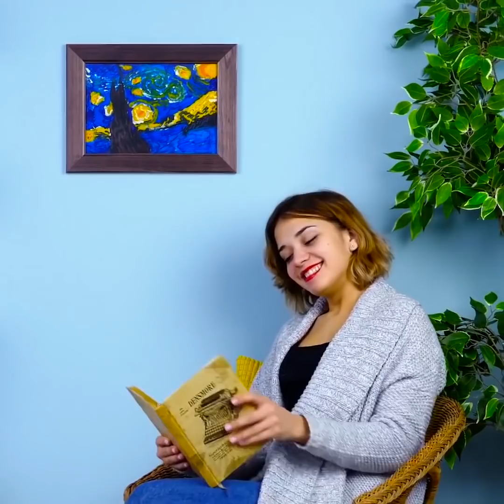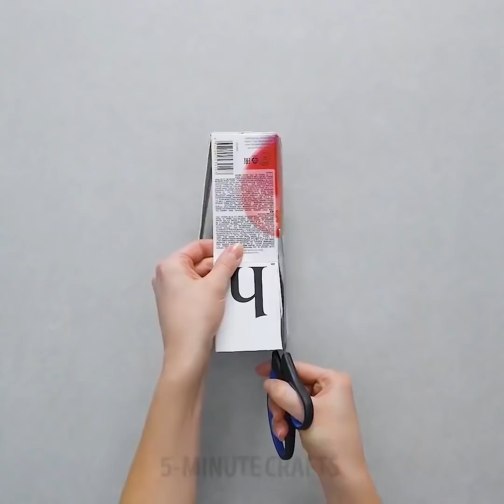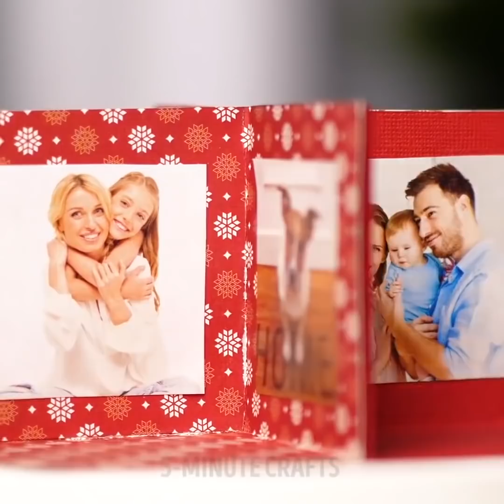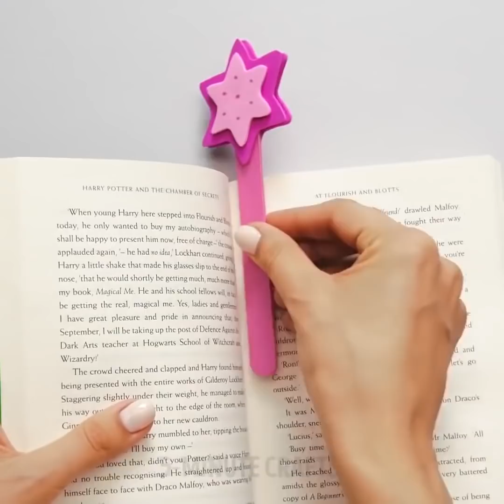30 ARTESANATOS CASEIROS E BRILHANTES COM OBJETOS SIMPLES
ARTESANATOS LEGAIS PARA DECORAÇÃO E DIVERSÃO

Hoje, estamos aqui com alguns truques legais para crianças. Eles são bons para passar um tempo útil e divertido, e muitos deles podem ser usados ​​como itens de decoração para casa ou mesmo como presentes e surpresas encantadoras para os seus entes queridos. Crie junto com a gente sem gastar muito dinheiro!

Usando giz de cera você pode desenhar uma bela imagem com a ajuda de um... secador de cabelos! O mais legal é que o resultado é sempre imprevisível! Você pode usar essa imagem para deixar o seu apartamento ainda mais elegante. Existem muitas outras ideias interessantes com giz de cera aqui neste vídeo. Experimente todos eles e conte para a gente qual foi o que você mais gostou.

Uma das ideias mais legais deste vídeo é para quem gosta de fazer velas caseiras. Se você tiver alguns gizes de cera, use-os como corantes para a parafina e use cascas de ovos como formas para suas velas. Estas velas têm uma aparência fantásticas, combinam com qualquer ambiente e criam uma atmosfera adorável!

Há alguns bons trabalhos manuais educativos neste vídeo. Aprender as cores não é uma tarefa fácil, no entanto, temos algumas ideias que podem transformá-las em pura diversão.

Assista a este vídeo até o final e saiba o que fazer com seus brinquedos antigos (Spoiler: você não precisa jogá-los fora). Você pode facilmente transformar todos eles em abajur muito!

MINUTAGENS:
0:47 - Decorando uma camiseta
02:31 - Copiando uma obra de arte
10:17 - Um pingente adorável
16:09 - Aprendendo cores e números